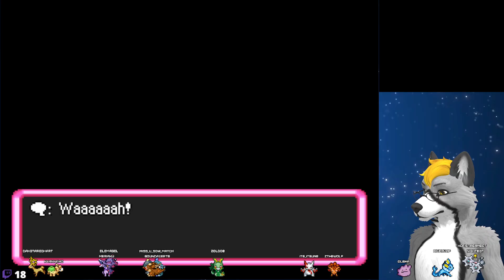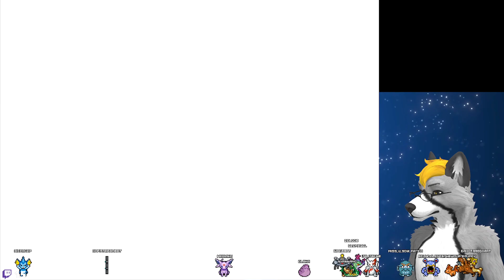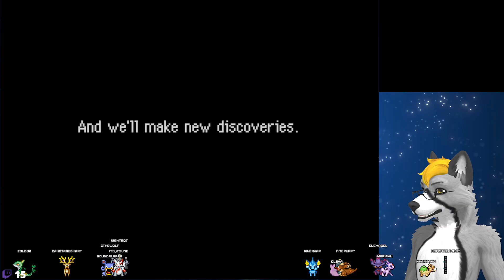(Part 16) Pokemon Mystery Dungeon: Explorers of Sky